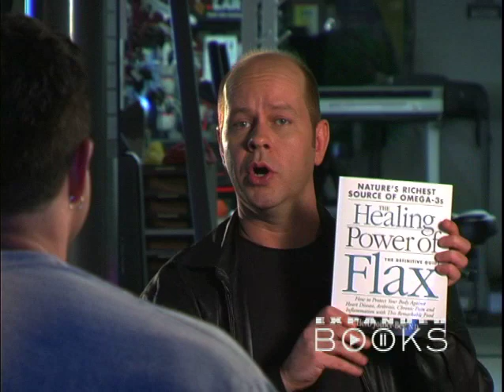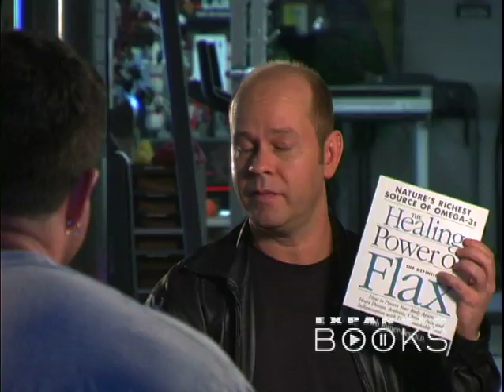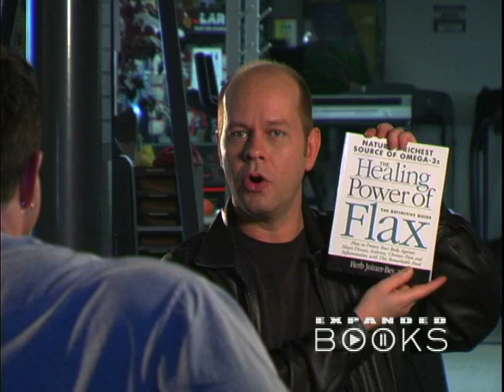Fit & Healthy with Flax (The Healing Power of Flax)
Herb Joiner-Bey, author of THE HEALING POWER OF FLAX, talks to James Michael Tyler about how flax, flax seed oil, and Omega-3 fatty acids benefit overall health and help prevent many conditions including cancer and diabetes.